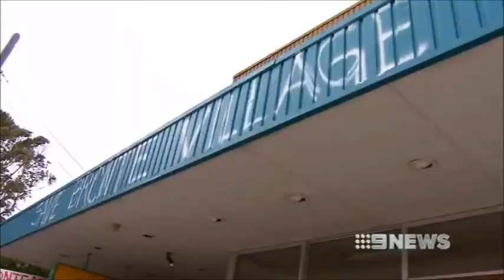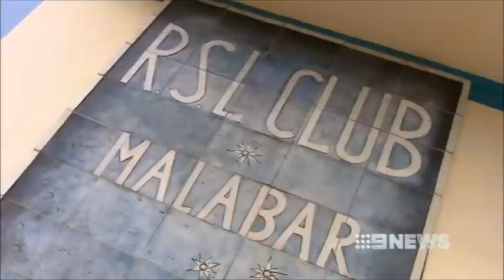Nine News Sydney: Concerns over redevelopment of RSL sites (9/12/2012)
Locals in the eastern suburbs of Sydney are concerned over plans to redevelop the sites of RSL clubs.